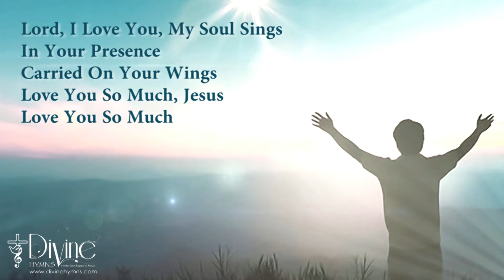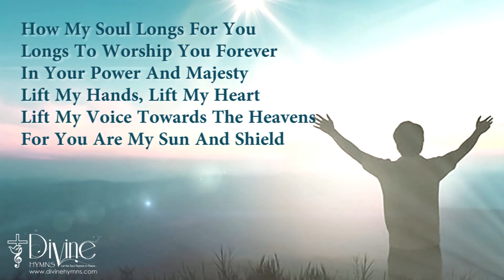Love You So Much Song Lyrics | Divine Hymns Prime